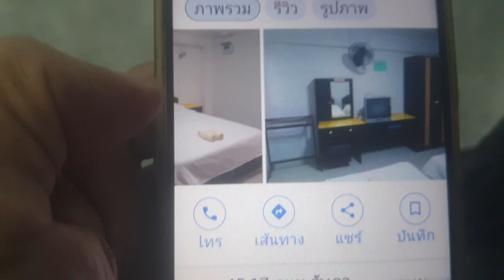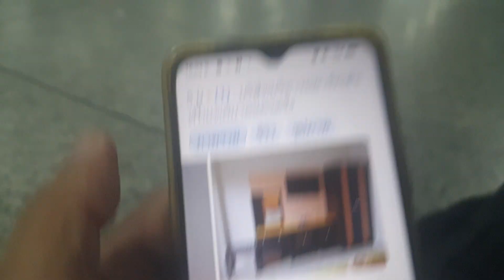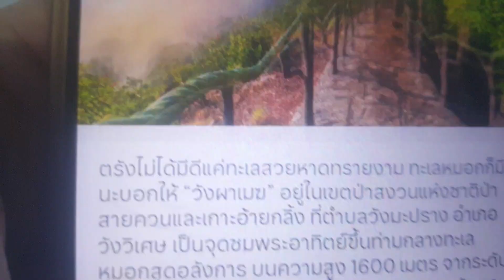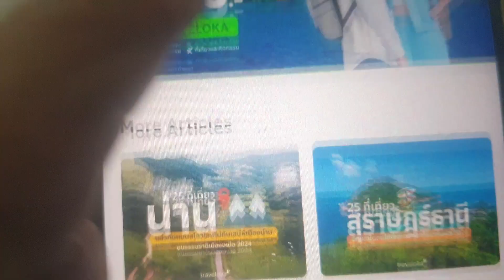ถนนรัษฎาเมืองหมูย่าง ไม่ไกลสนามกีฬากลาง มีที่พักคุณภาพ นอนสบาย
ถนนรัษฎาหาไม่ยากเดินผ่านศาลากลางจนถึงตลาดชินตา เดินตรงไปเรื่อยๆ ร้านของกินเยอะมาก เจริญอพาร์ตเมนต์โฮเทลรอเราอยู่ก่อนถึง
ห้างบิ้กซี